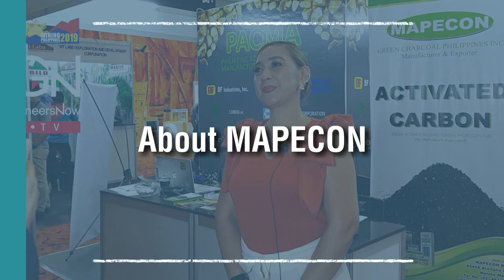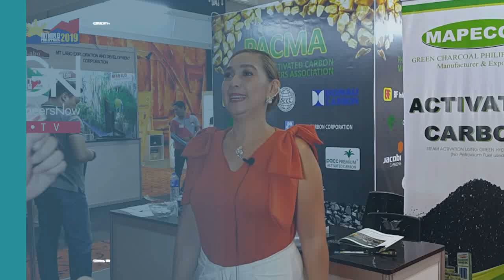LeadersTalk with MAPECON Green Charcoal Philippines and PACMA - Maribeth Algodon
During the Mining Philippines 2019 exhibition held at Sofitel Hotel, GineersNow TV interviewed Maribeth Algodon, Business Manager Philippine Activated Carbon Manufacturers Association (PACMA) and Mapecon Green Charcoal, one of the most respected chemical company in the Philippines. Beth talks about their latest technologies, product innovations and industry expectations.

MAPECON is the largest pest control company in the Philippines.

Maribeth Remandaban Algodon
Business Manager
PACMA / Mapecon Green Charcoal Philippines Inc.
2459 Arellano Ave. Malate, Manila City Philippines